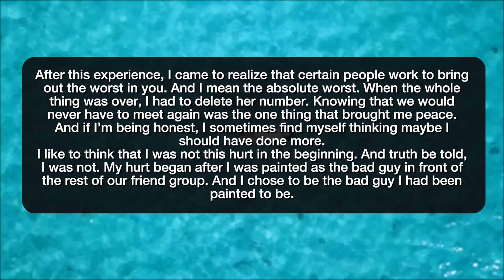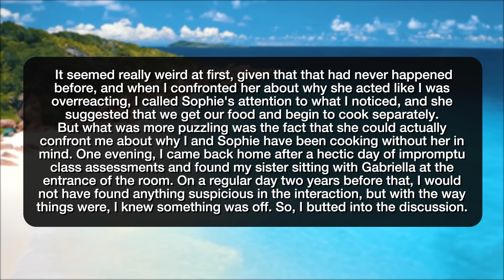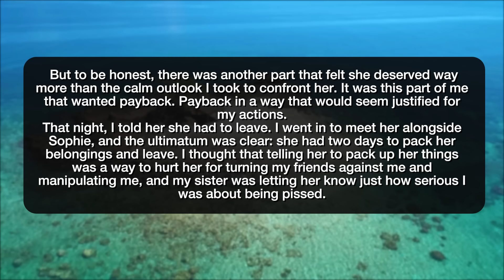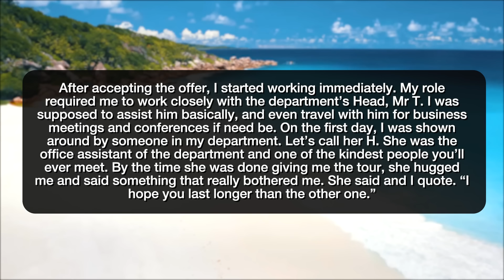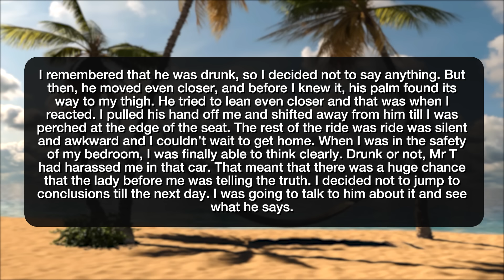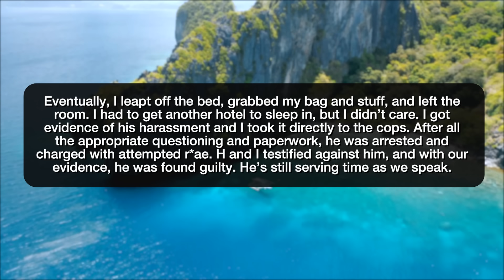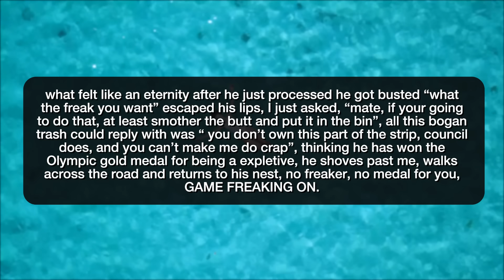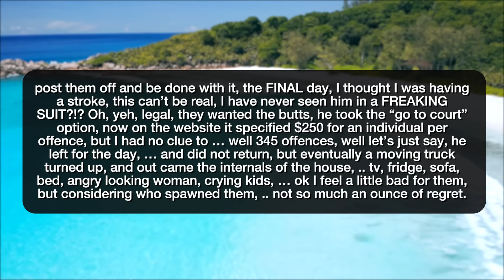r/NuclearRevenge HOW I RUINED A WHOLE FAMILY! - Reddit Stories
Reddit rSlash Storytime r nuclearrevenge where Bogan is as Bogan does, My Smoking Neighbour won't quit it on my driveway I did not Get the Revenge I wanted And It Still Hurts I got my abusive boss arrested

Story 1 00:00
Story 2 10:32
Story 3 21:20